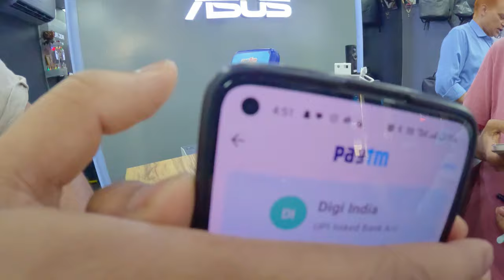Brand New Gaming Laptop Worth ₹ 1000000 !? | Rahul Yadav Vlogs